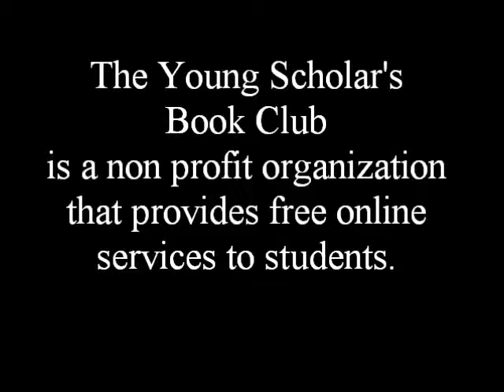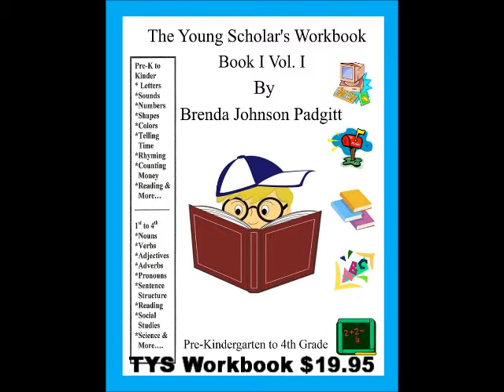TYS Fundraiser Video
The Young Scholar's Book Club is a non profit organization that provides free tutoring and mentoring services to students. Services are provided via the internet, regular mail and summer workshops. Please help us to continue this program by supporting The Young Scholar's Book Club when you buy an item from our online store.